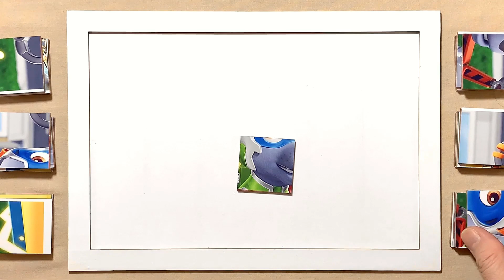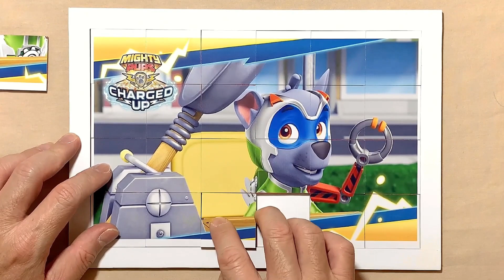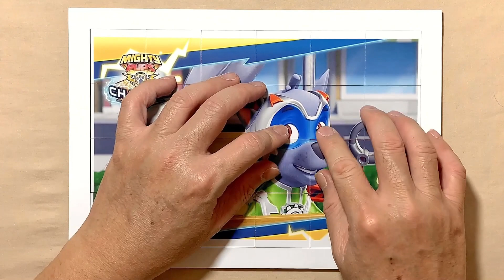Mighty Pups Charged Up | Pups vs. the Teenybots | PAW Patrol | Puzzle for kids and for fun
Hello, Puzzle Lovers is with you and today we'll show you how to solve properly a puzzle called Mighty Pups Charged Up | Pups vs. the Teenybots.

Mighty Pups Charged Up | Pups vs. the Teenybots| PAW Patrol | Puzzle for kids and for fun | Puzzle Lovers